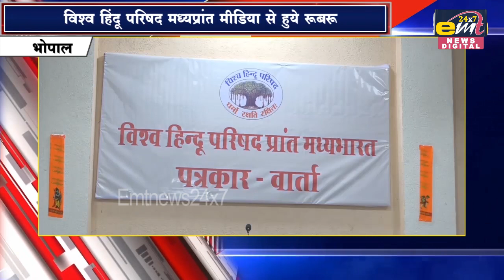विश्व हिंदू परिषद मध्यप्रांत मीडिया से हुये रूबरू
बांग्लादेश की घटनाक्रम पर जताई चिंता
बांग्लादेश हिंदुओं के लिए तत्काल कदम उठाने की मांग

भोपाल और मध्यप्रदेश की तमाम खबरे अब आपके मोबाइल पर तुरंत follow, like,subsrcibe  करे